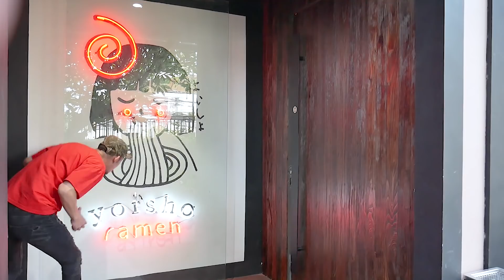PAD "Aku kerja di Yoisho Ramen!!" eps 9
●Yoisho Ramen
Mon- Sen : 10:00-22:00
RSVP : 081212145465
Jl. Gunawarman No.42, Jakarta, Indonesia

“Panggil Aku Daisuke“ Episode 9
Mini drama comedy ini dibuat  untuk mendukung persahabatan antara Indonesia dan Jepang. Yang menceritakan kehidupan WNA jepang yang hidup di Jakarta yang dibungkus dengan drama comedy.

Karya ini merupakan Kolaborasi antara Daisuke dan creative agency Jakarta dan didukung oleh Yoshimoto Kreatif Indonesia (instagram : @yoshimotoid).
hanks To : Yoisho Ramen
Main character : Daisuke Hamada
Sub character : Ferdi Kimura
Producer  ; Indra Winata Lee
Translate : All “ Panggil aku daisuke” Team
Support by : Yoshimoto Kreatif Indonesia

Soundtrack
“ Minami Kaze “ by: Hiroaki Kato
Music & Lyrics by: Hiroaki Kato

Sub character
FERDI KIMURA